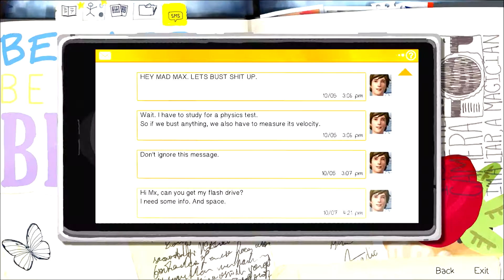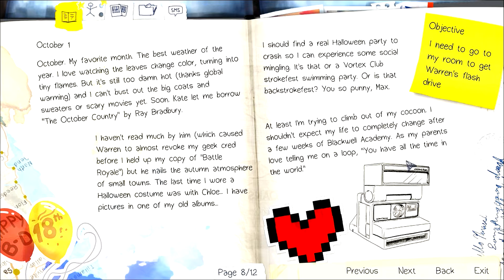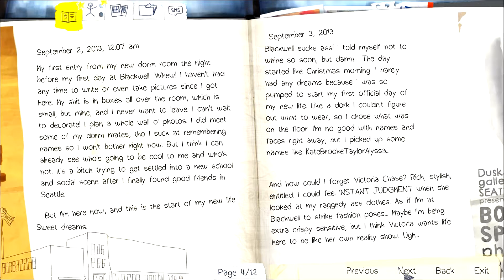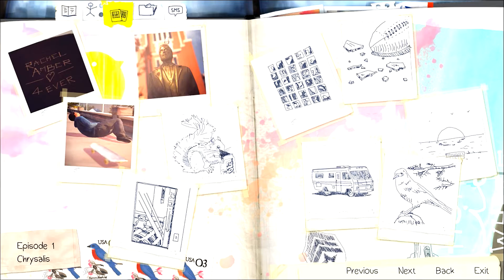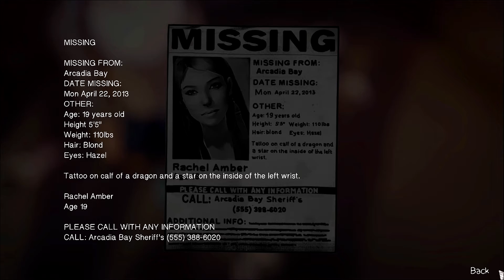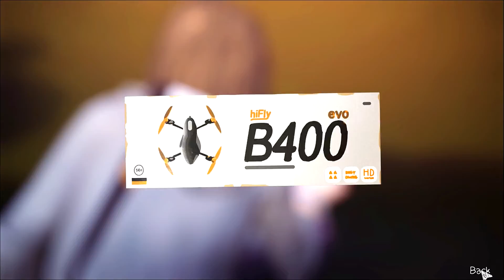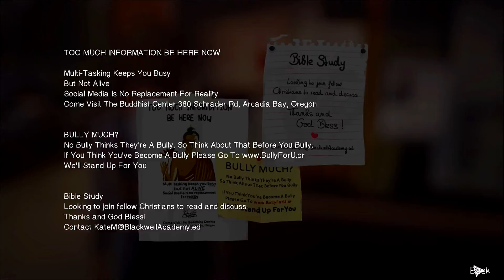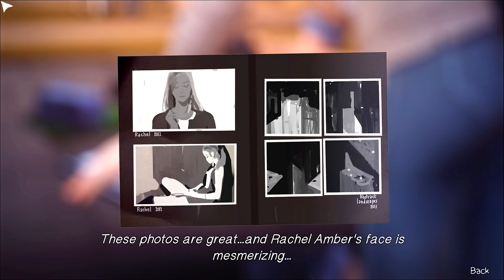Life Is Strange: Episode 1 | Part 2- The Outdoors!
Hello my fellow People of the world My name is BigPapi and i am here today to tell you about a Fantastic thing i like to call my YouTube channel. I if you can;t already tell play video games my specialty is
play-through' s but i dabble in other things as well include multiplayer, CO-OP... Just to name a couple if you have any game suggestions please let me know by message me or commenting in one of my videos. And on that note go, be free and remember kids... Be safe.